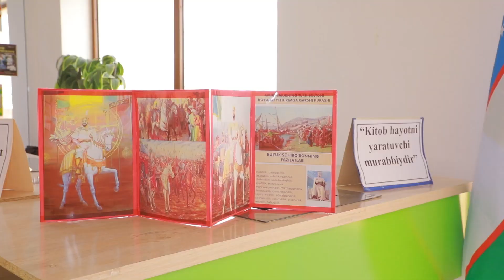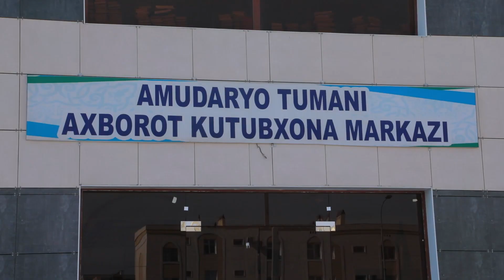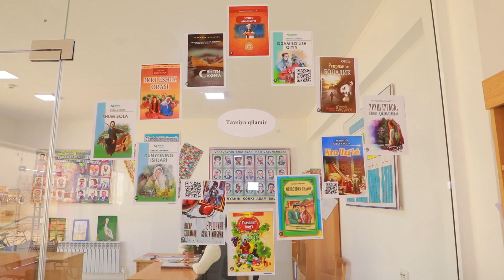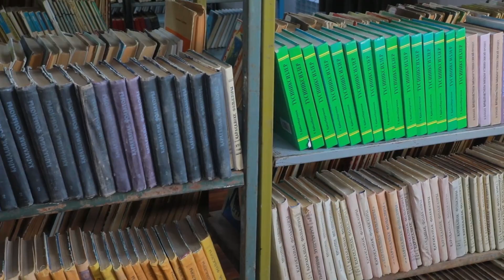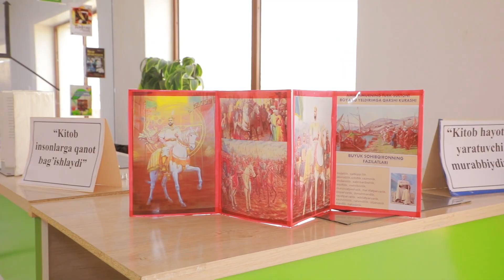Yangiliklar 23 02 2024